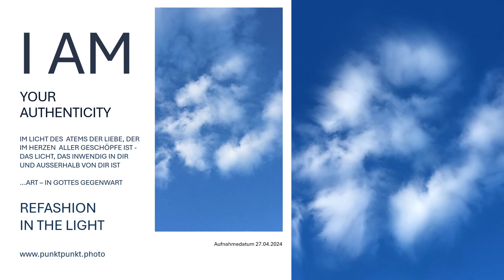Siehe, Gott malt die Leinwand mit seiner Feder nach Seinem Bild & wenn Er spricht, so geschieht es